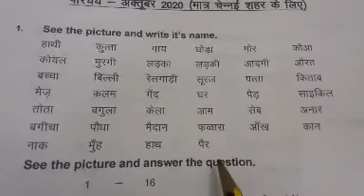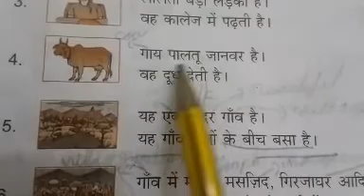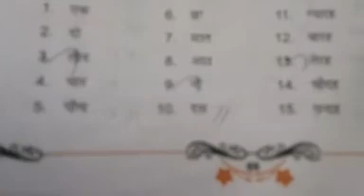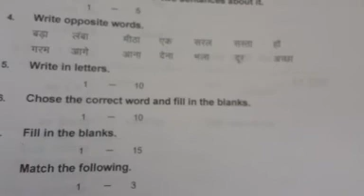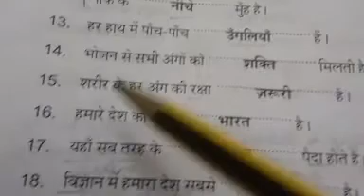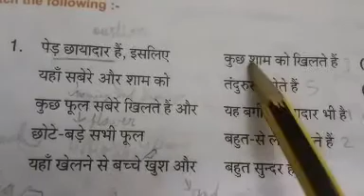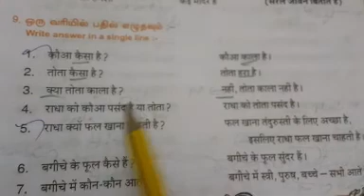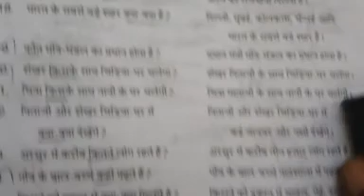Parichay / October 2020 exam portion and Explanation